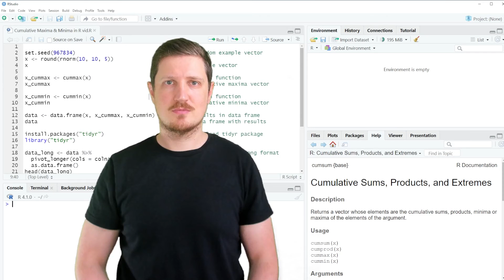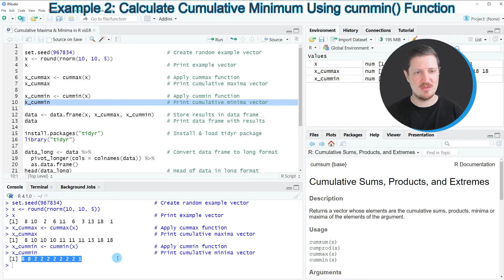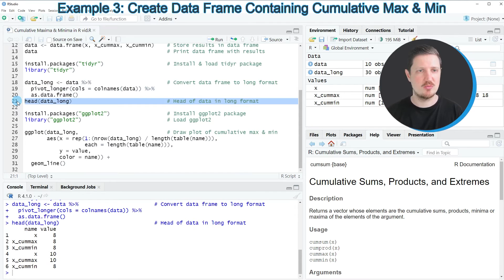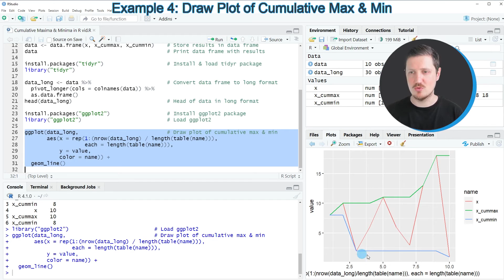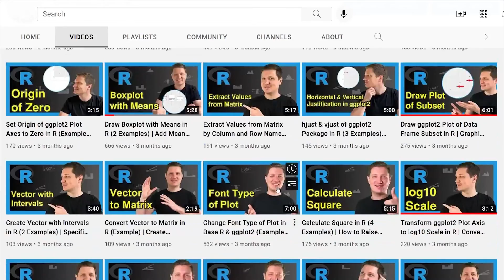Cumulative Maxima & Minima in R (4 Examples) | cummax & cummin Functions | tidyr & ggplot2 Packages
How to cummax and cummin functions in the R programming language. More details
R code of this video:

set.seed(967834)                             # Create random example vector
x ‹- round(rnorm(10, 10, 5))

x_cummax ‹- cummax(x)                        # Apply cummax function
x_cummax                                     # Print cumulative maxima vector

x_cummin ‹- cummin(x)                        # Apply cummin function
x_cummin                                     # Print cumulative minima vector

data ‹- data.frame(x, x_cummax, x_cummin)    # Store results in data frame
data                                         # Print data frame with results

install.packages("tidyr")                    # Install & load tidyr package
library("tidyr")

data_long ‹- data %›%                        # Convert data frame to long format
  pivot_longer(cols = colnames(data)) %›%
  as.data.frame()
head(data_long)                              # Head of data in long format

ggplot(data_long,                            # Draw plot of cumulative max & min
       aes(x = rep(1:(nrow(data_long) / length(table(name))),
                   each = length(table(name))),
           y = value,
           color = name)) +
  geom_line()